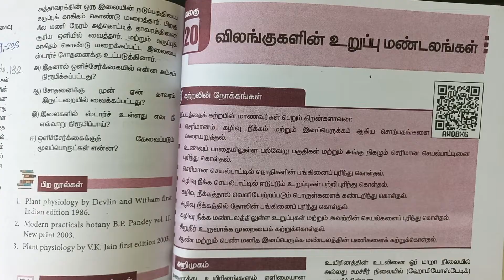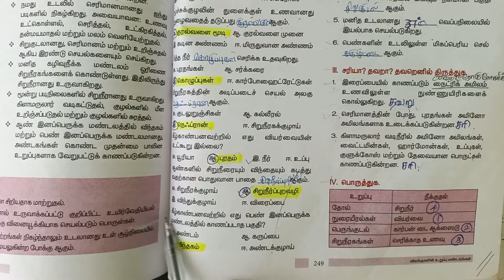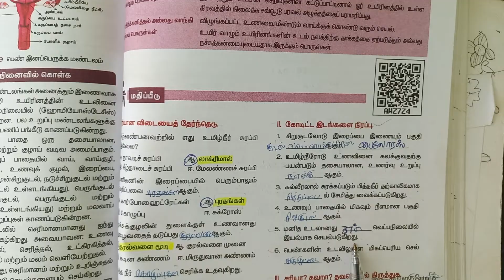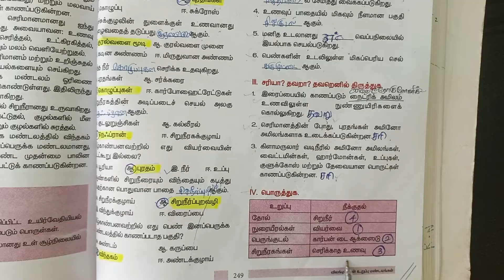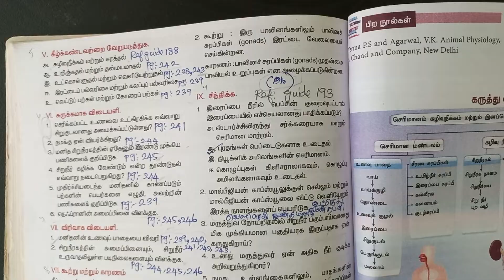20 விலங்குகளின் உறுப்பு மண்டலங்கள் book back answers | 9th Standard Science | Marked in Book